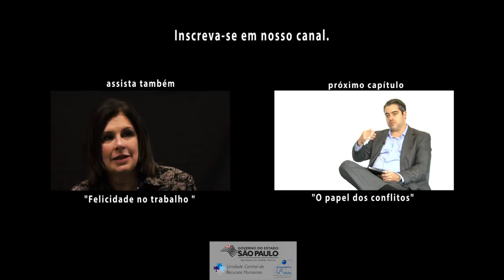1. Tipos de Conflitos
Eduardo Terra comanda a série : Conflitos, Negociação e Liderança.
Neste primeiro vídeo da série, explica os tipos de conflitos existentes, indagando se existe ou não uma gradação para caracterizar os conflitos.

Saiba mais sobre Eduardo Terra:
•Mestre FEA, USP;
•MBA Varejo FIA, USP;
•Graduado em Administração de Marketing -- ESPM;
•Especialização em Gestão do Varejo - European Retail (Manchester Business School);
•Especialização em Gestão do Varejo - Retail Management (Youngstown State University);
•Professor do FIA/MBA Varejo;
•Consultor em Administração de Empresas com especialização em varejo de bens e serviços.